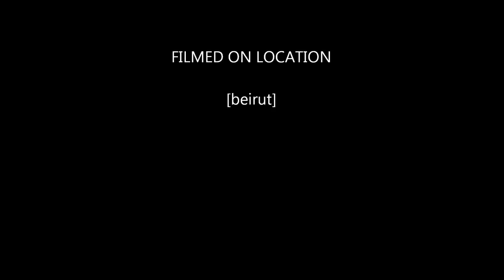sulaf fawakherji biaf 2011 beirut & imad fattouh make up artist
dubai , beirut